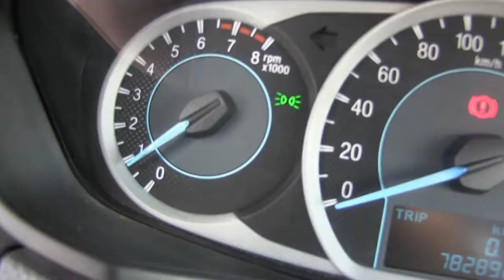Ford / Figo / 2016 - 8GA118722